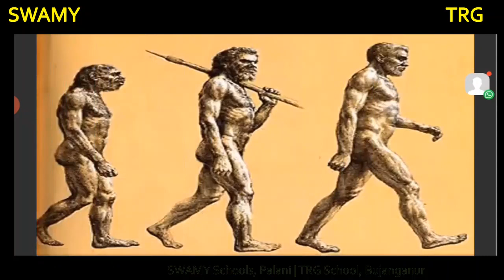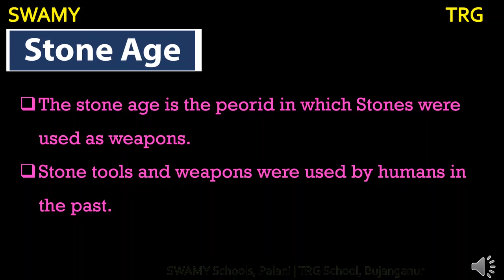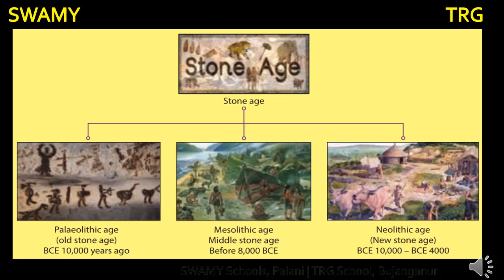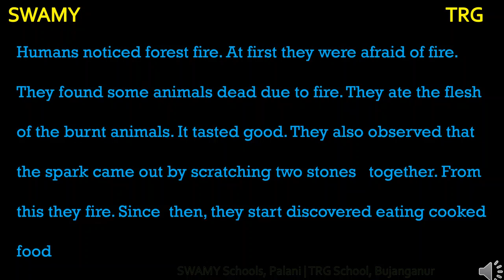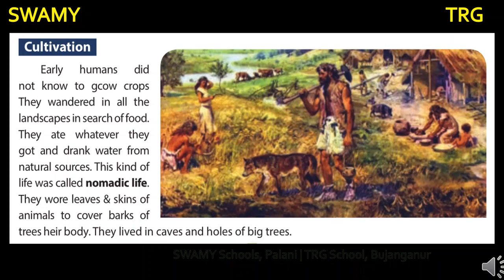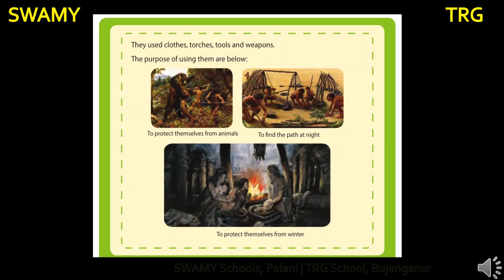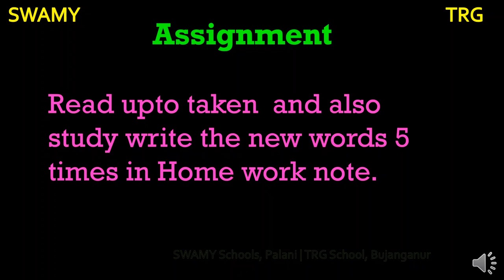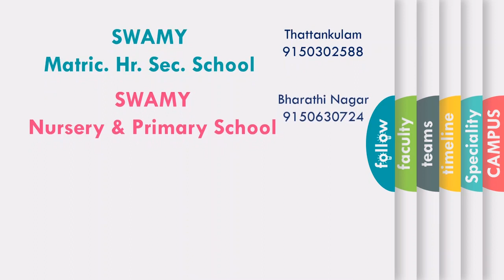V Standard | SOCIAL SCIENCE | Unit 2 | TOWARDS HISTORY